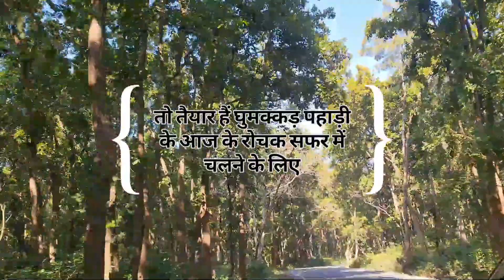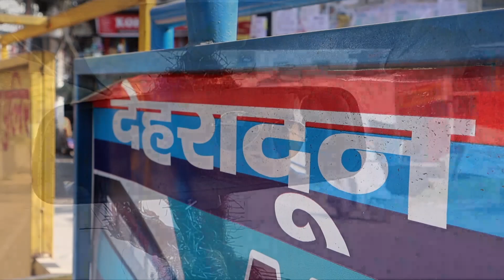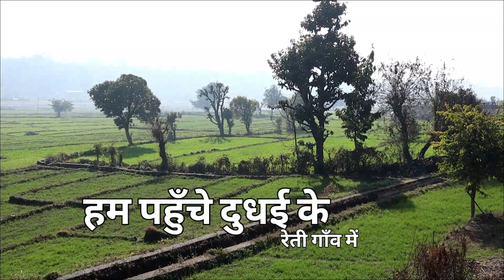कहानी देहरादून के प्रसिद्ध बासमती चावल की, ये किसान बचा रहें इसकी खुशबू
दून की बात चले और यहां की बासमती का जिक्र न आए, ऐसा तो हो ही नहीं सकता। लेकिन, संभवत: अधिकांश लोगों को मालूम नहीं होगा कि जिस 'देहरादूनी' बासमती की देश-दुनिया में धाक रही है, वह अफगानिस्तान से यहां आई थी। हां! यह जरूर है कि दून पहुंचने पर न केवल इसकी गुणवत्ता में निखार आया, बल्कि यह अपनी मिठास, महक और स्वाद के कारण दुनियाभर की पसंद बन गई। इस बासमती को दून लाने का श्रेय अफगानिस्तान के शासक रहे दोस्त मोहम्मद खान बरकजई को जाता है।
दोस्त मोहम्मद खान ने मंगवाया था बासमती का बीज
किस्सा कुछ यूं है। वर्ष 1839 से वर्ष 1842 तक चले तमाम उतार-चढ़ावों वाले ब्रिटिश-अफगान युद्ध में अफगान शासक दोस्त मोहम्मद खान की हार हुई और अंग्रेजों ने उसके पूरे परिवार को देश निकाला दे दिया। तब दोस्त मोहम्मद खान निर्वासित जीवन बिताने के लिए परिवार के साथ मसूरी (देहरादून) आ गया। वैसे तो इस परिवार को यहां की आबोहवा बहुत रास आई, पर यहां के चावल से संतुष्टि नहीं मिली। ऐसे में दोस्त मोहम्मद ने अफगानिस्तान से बासमती धान के बीज मंगवाए और उन्हें देहरादून की हसीन वादियों में बो दिए। मजा देखिए कि इस धान को न केवल दून की मिट्टी रास आई, बल्कि बासमती की जो पैदावार हुई, उसकी गुणवत्ता पहले की बनिस्बत और उम्दा थी। यह चावल जब गांव के किसी एक घर में पकता तो पूरे गांव को खबर हो जाती। इसकी खूशबू पूरे गांव की फिजा को महका देती थी।खेत से ही उठा ले जाते थे दूर-दूर के व्यापारी
धीरे-धीरे देहरादूनी बासमती की चर्चा पूरे भारत में होने लगी। व्यापारी देहरादून आते, खड़ी फसल की बोली लगाते और धान पकने पर उसे खेत से ही उठा ले जाते। एक दौर ऐसा भी आया, जब बासमती की खेती से पूरा इलाका महकने लगा। देहरादून के अलावा अब हरिद्वार, ऊधमसिंहनगर और नैनीताल में भी बासमती की बेशुमार खेती होने लगी। लेकिन, हर जगह इसे देहरादूनी बासमती ही कहा गया। इसे पूरी दुनिया में अपनी खास खुशबू के लिए जाना जाने लगा। लेकिन, समय के साथ शहरीकरण की मार देहरादूनी बासमती पर पड़ी। बाकी रही-सही कसर हाईब्रीड करने के चक्कर में पूरी हो गई। जिससे देहरादूनी बासमती को पहचानना भी मुश्किल हो गया। आज तो देहरादूनी बासमती की शुद्धता की पहचान करना केवल प्रयोगशाला में ही संभव है।
में घटकर यह 200 एकड़ रह गई। वर्ष 2010 आते-आते यह केवल 55 एकड़ और वर्ष 2019 में मात्र 11 एकड़ के आसपास सिमट गई। जबकि एक दौर में देहरादून के सेवला, माजरा और मोथरावाला इलाकों में जब बयार चलती थी तो बासमती के खेतों से उठती महक हवा में घुल जाती। दूर से ही पता चल जाता कि यहां बासमती धान लगा है। वर्तमान में जो बासमती उगाई भी जा रही है, उसमें टाइप थ्री दून बासमती बेहद कम है। देहरादूनी बासमती का नाम तो अब सिर्फ ब्रांड के रूप में इस्तेमाल हो रहा है। हकीकत यह है कि दूसरी जगह से आ रहे बारीक चावल को देहरादूनी बासमती का ठप्पा लगाकर बेचा जा रहा है।
अन्य प्रदेशों में बदल जाते हैं इसके गुण
देहरादूनी बासमती की सबसे मुख्य विशेषता यह है कि देश-प्रदेश के दूसरे हिस्सों में इसकी उपज में यहां जैसी मिठास, महक और स्वाद पैदा नहीं हो पाता। परीक्षण के तौर पर देहरादूनी बासमती को देश के दूसरे हिस्सों में बोया भी गया, लेकिन सार्थक नतीजे सामने नहीं आए।

प्रमुख अफगान शासकों में से एक था दोस्त मोहम्मद खान
दोस्त मोहम्मद खान (23 दिसंबर 1793-नौ जून 1863) बरकजई वंश का संस्थापक और अफगानिस्तान के प्रमुख शासकों में से एक था। वह सरदार पाइंदा खान (बरकजई जनजाति के प्रमुख) का 11वां बेटा था, जो वर्ष 1799 में जमान शाह दुर्रानी के हाथों मारा गया था। दोस्त मोहम्मद का दादा हाजी जमाल खान था।